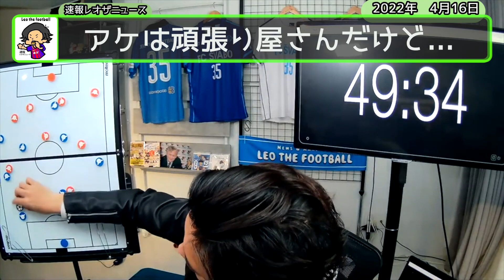アケは頑張り屋さんだけどシティレベルではない？【切り抜き】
関連動画

毎日2本以上放送します。生放送直後に速報でサッカー情報をお届けします！